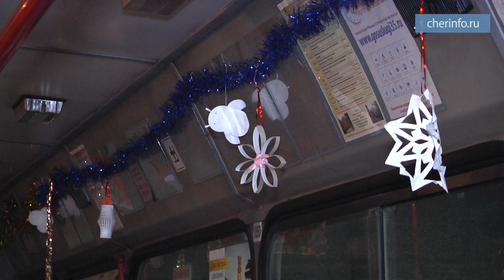Украшение автобусов к Новому году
В Череповце стартовал конкурс на лучшее новогоднее украшение автобусов